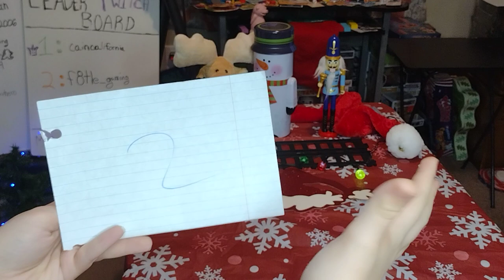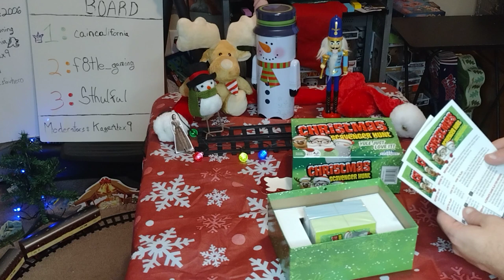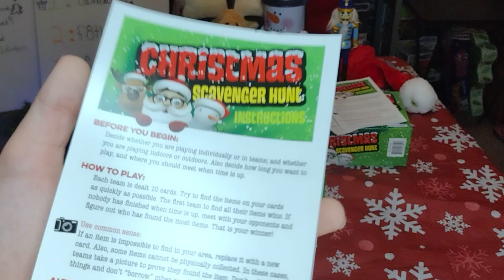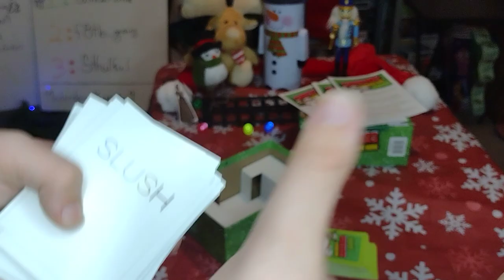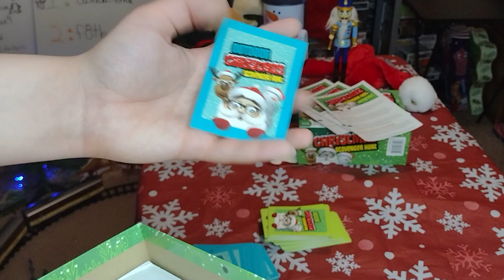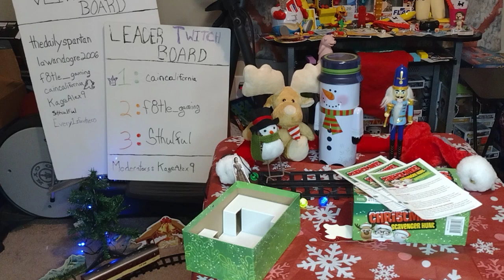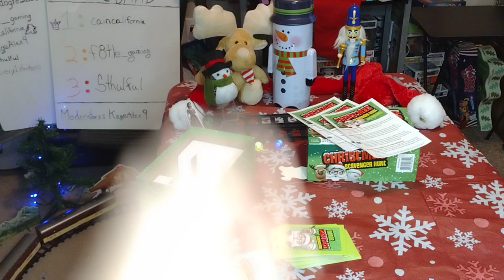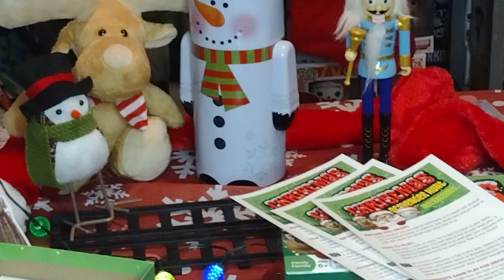Ep: 2) Bringing Him These Items!• Christmas Scavenger Hunt (Outset) Unboxing• Christmas Wonderfest